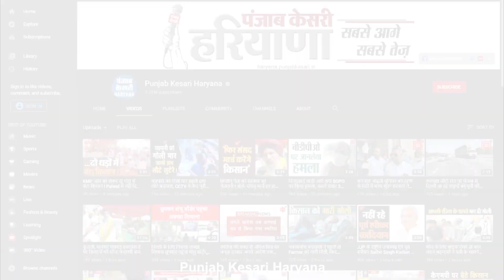मदिना गांव के ग्रामीणों ने बिजली घर को जड़ा ताला, विभागिय अधिकारियों को दी आग लगाने की चेतावनी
तस्वीरें में हंगामा करते हुए दिखाई दे रहे ये लोग रोहतक के मदीना गांव के है. जो सरकार और बिजली विभाग के खिलाफ नारेबाजी करते हुए अपना रोष प्रकट कर रहे हैं. ग्रामीणों ने बताया कि गांव में चार घंटे बिजली आती है और उसमें में अनेकों कट लगने के बाद बिजली आती है...गांव की महिलाओं ने बताया कि लगातार एक घण्टा भी लाइट नही आती जिसे घरेलू कार्य करने में काफी परेशानियों का सामना करना पड़ता है...